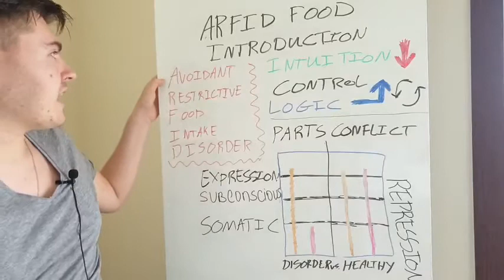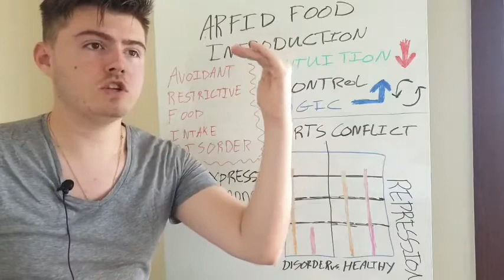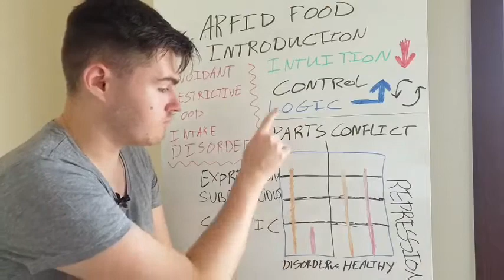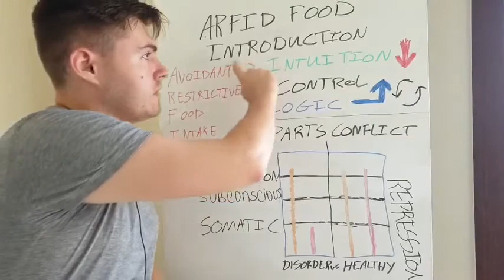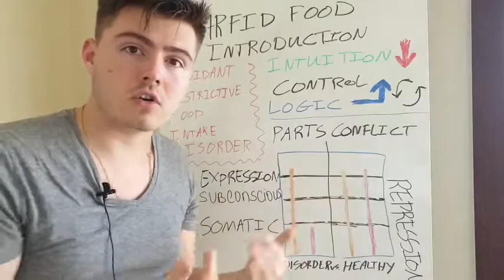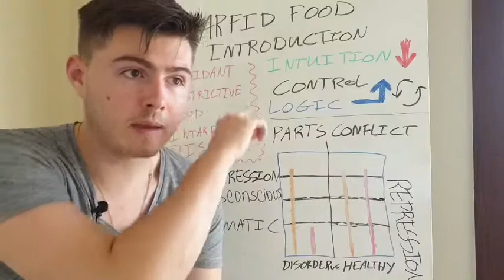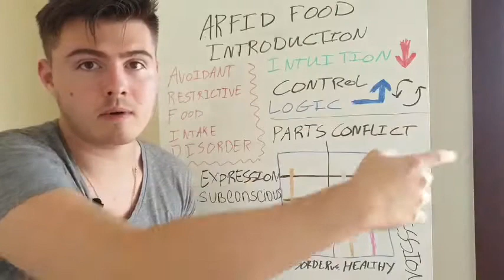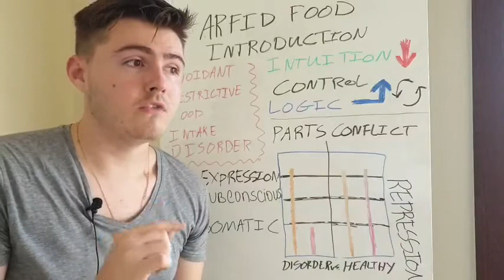How To Reintroduce Foods With ARFID (Parts Conflict Resolution)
So it turned out that most of my food sensitivities and intolerances were actually an eating disorder...

Now you may be thinking, well I don't have an eating disorder I just have food intolerances, so this can't be me...

BUT WAIT

I didn't think I had an eating disorder either

Let me ask you 3 questions to see if this might be you

1. Do you restrict or limit your diet from certain foods?

2. Do you restrict or limit certain foods because you are AFRAID of the negative consequences of certain foods (This includes PHYSICAL symptoms and reactions)

3. Does your body react to foods that would generally be considered "Healthy"

If you answered yes to any of the above, this could be you.

And if you answered yes to all three, you HAVE to watch this video

Not only do I go into more detail about this whole problem, but talk you through the solution.

So you can eat the food you love and have it love you back, without symptoms or reactions.